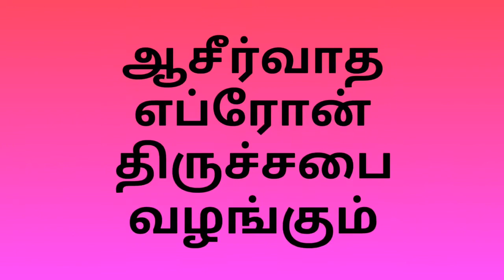தேவானுக்கு பிரியமானது | Tamil Christian Message | Pr.Immanuel Arputharaj | Blessed Hebron Church